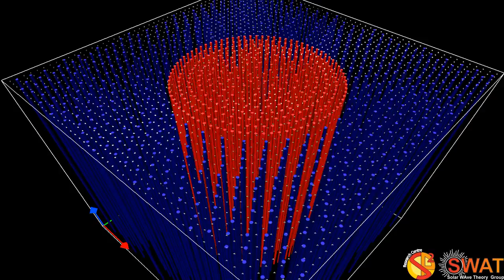Magnetic Flux Tube - Kin Mode - Fast Branch 3 - Quarter Wavelength - Velocity Field